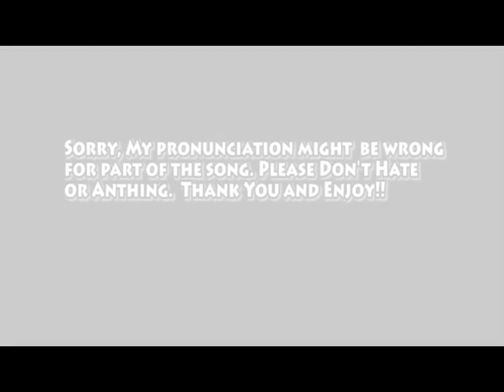Can't Fight This Feeling - Tony Liu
(Turn Volume All the Way up) This is my first video. I was kinda sharp and nervous. O well, its only the first video. Please give me feedbacks!